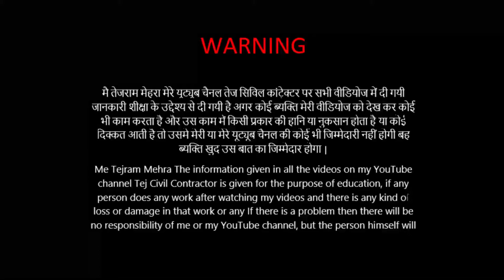2022 में ठेकेदार को स्क्वायर फीट या कवर्ड एरिया क्या रेट काम लेना चाहिए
2022 में ठेकेदार को स्क्वायर फीट या कवर्ड एरिया क्या रेट काम लेना चाहिए
 What rate should the contractor take in square feet or covered area in 2022?

pwd contractor,pwd contractor all state,how to get pwd contractor licence,public work department contractor,pwd contractor licence registration in all state,time limt of pwd license,mahanagar palika license,time limit for zp license,time limit for engineer license,thekedari ka licence kaise banwaye,unemployed civil engineer pwd contractor,zp license,pwd licence,civil contractor
job in India job in Calcutta job in Madras job in Delhi job in Haryana job in Rajasthan job in Madhya Pradesh jo bhi Niyukti job in Bihar job in Lucknow job in Jaipur job in Madras job in Maharashtra job in America uh job in India job in Jaipur job in Mumbai a job in Karachi